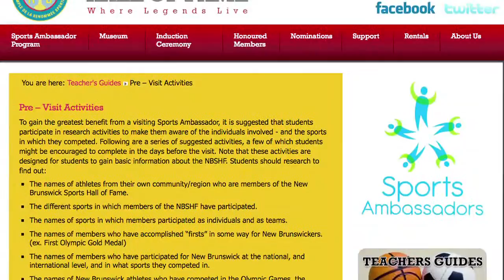Sports Ambassadors Program (Full Length)